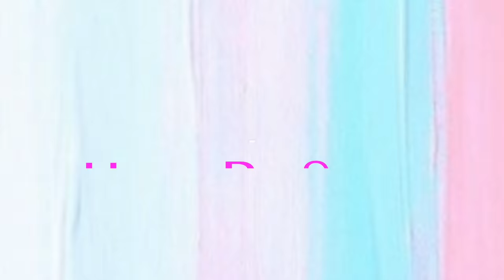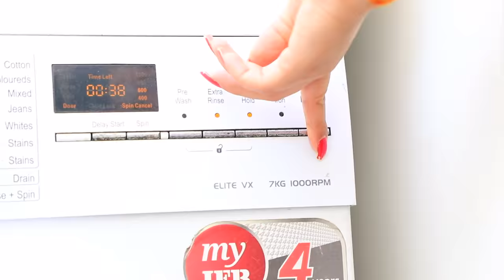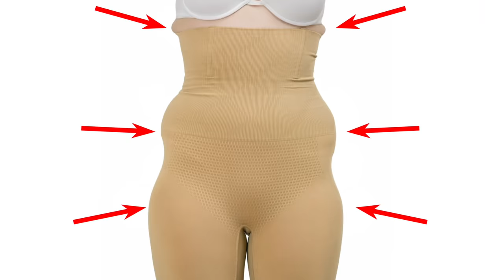9 LIFE Saving UNDER GARMENTS Hacks for Girls ..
Hey Girls, we understand your daily hassles so today we've brought for you some cool lingerie hacks to make your life easier. Learn how to hide your bra straps, how to maintain the longevity of your lingerie and many more tips and tricks.

CREDITS :-

Creative Head: Shruti Anand
Written By:Anku Sharma
Directed By: Vishal Vaish
Edited By: Pankaj Topwal
Models - Anishka Khantwaal, Anku Sharma

~ Love
♥ Anaysa ♥

* sunscreen face wash for beginners blogger oily skin face cream facial pimples diy in hindi summer makeup tutorial starter kit ootd grwm natural makeup tutorials dewy budget hair care hair spa hair routine chemical free dry scalp ayurveda damaged hair how to style healthy leaks art all the way skincare routine toner primer vitamin c weight loss weight loss tips stay in shape fashion blogger ketosis detox water weight loss hacks how to lose weight slim volume styling hairstylist remove pimples ance remover organic best skin care remove pimples fast blackheads tops cleavage bra size life hacks for girls bikini try on bleach karne ka tarika dermatologist review skin allergy harmful instant glow cleanser lookbook shein haul outfit ideas online shopping kaise kare stylish back to school haul college organize sew handcraft renew blogging affordable roleplay best deals navel designer collection patterns indian beauty sarees silk saree benarasi sarri chit chat hindi vlog homemade holi skin care cleaning drugstore makeup tutorial 2019 for teens fleece sensitive skin seedha lingerie brazzers strapless bra strapless dress